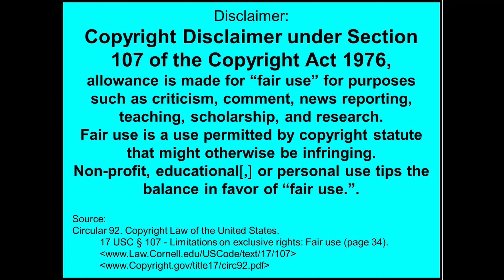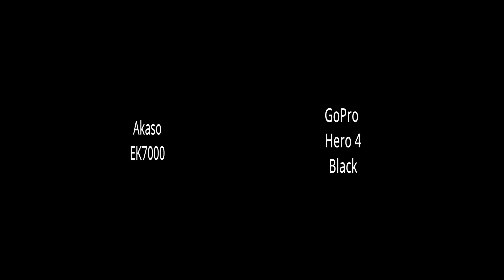Random thoughts from a Gen X: Throwback Video From 3 years ago Akaso EK7000, and GoPro Hero 4 Black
Covert
Instruments: